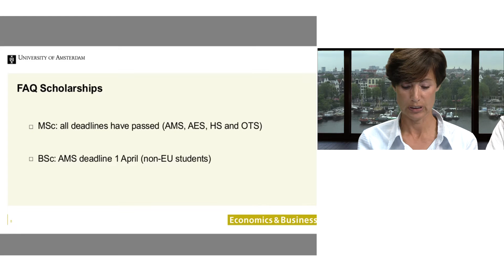Webinar | FEB 24.02.16 Scholarships | University of Amsterdam